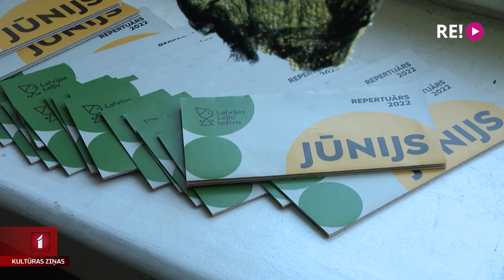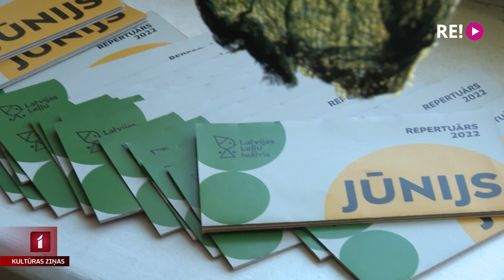Mārtiņš Eihe – jaunais Latvijas Leļļu teātra direktors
Nu jau vairāk nekā divas nedēļas Latvijas Leļļu teātra kolektīvam ir pievienojies jauns valdes loceklis. Tas ir režisors Mārtiņš Eihe, kurš līdz šim bijis pazīstams ar vairākiem iestudējumiem repertuāra teātros Latvijā un arī kā Rēzeknes teātra “Joriks” mākslinieciskais vadītājs. Kādu viņš redz Leļļu teātra nākotni un pie kā tiks vairāk piestrādāts – skaidroja Jānis Lācis.